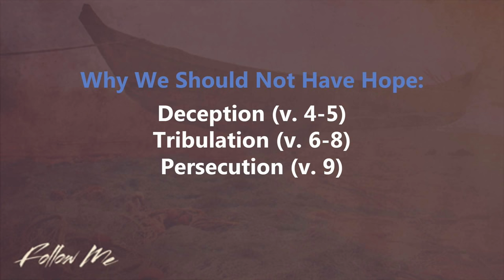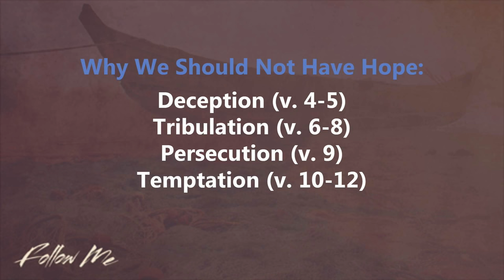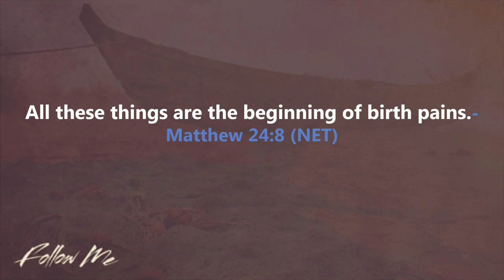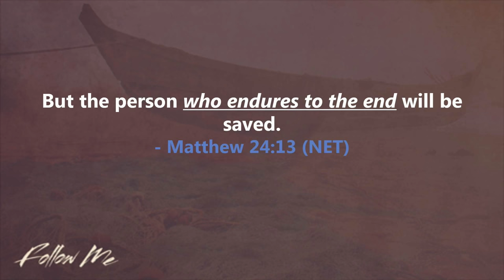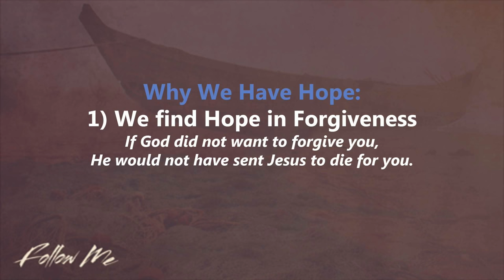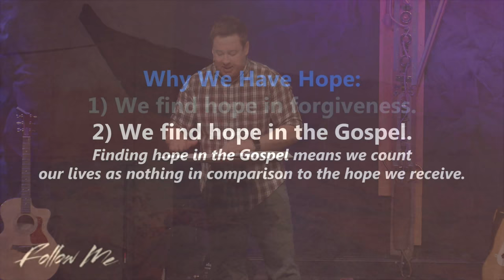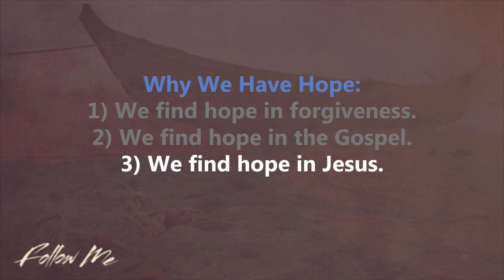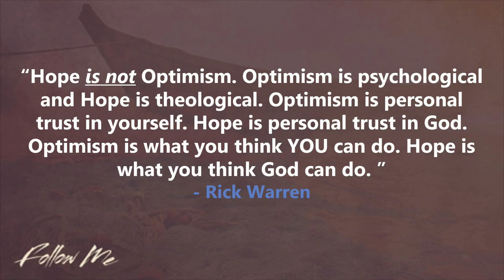3. Follow Me - A Call to Hope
Today, Youth Pastor Chris Comstock will continue our "Follow Me" series with a sermon titled "A Call to Hope."  Why should we have hope?  Our world is filled with so much evil, it seems hopeless.  But there is still a reason for hope -- Jesus.  Pastor Chris will teach us why we should have hope, how we can find it, and what the meaning of hope is; how hope is different than optimism.